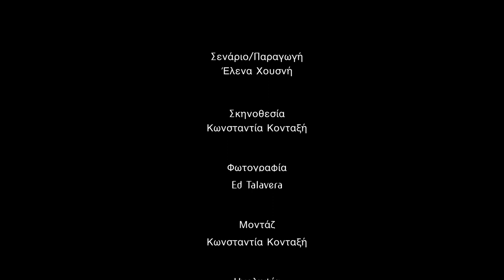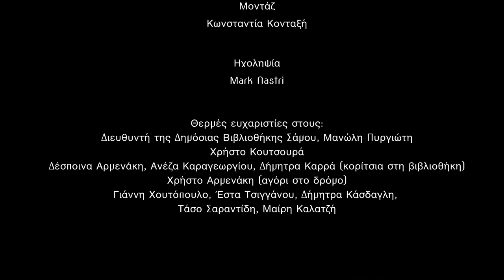ΣΩΠΑ, ΜΗ ΜΙΛΑΣ. Έλενα Χουσνή.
Σώπα, μη μιλάς….
Μονόλογος γραμμένος από την Έλενα Χουσνή. Για όλα τα παιδιά που βρήκαν το κουράγιο να μιλήσουν για την κακοποίησή τους. Αλλά και για εκείνα που έμειναν αβοήθητα.

Ο μονόλογος συμμετείχε στον Πανελλήνιο Διαγωνισμό Πρωτότυπων Μονολόγων επί σκηνής της Ένωσης Σεναριογράφων Ελλάδος το 2022 και έλαβε την τέταρτη θέση.

Η κινηματογράφησή του έχει σκοπό να ευαισθητοποιήσει αλλά και να στείλει ένα μήνυμα ελπίδας για τα παιδιά που βιώνουν τον ανείπωτο πόνο της κακοποίησης. Ερμηνεύει η Παρθενόπη Αρμενάκη.